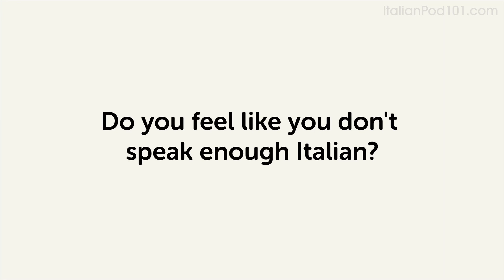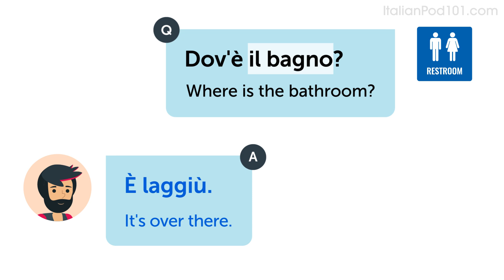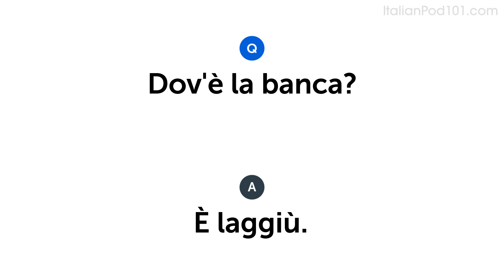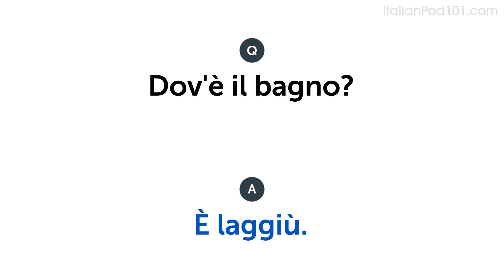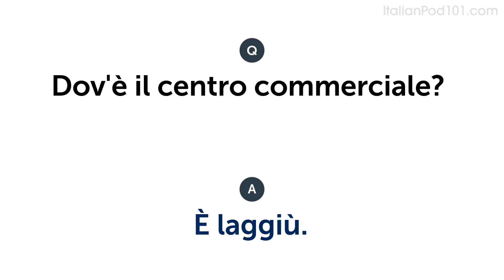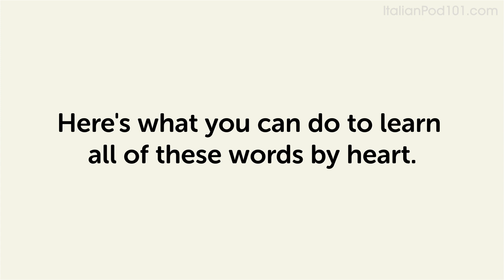Asking Directions in Italian - Italian Conversational Phrases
↓ More Details ↓

Step 3: Start speaking Italian with the best online resources

In this lesson, you will learn how to ask directions in Italian.
You will be able to ask for help like a native speaker!

ItalianPod101 is the best place to get started with the Italian language as you will get on your way to Italian fluency fast. We provide you with everything you need to master the language.

_CHAPTERS_